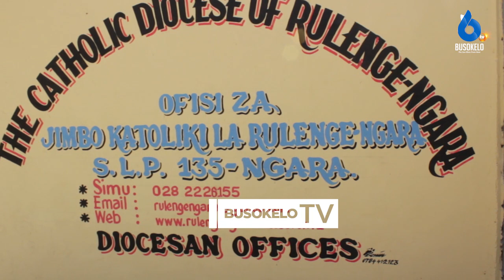RAIS SAMIA ANATESEKA NA SHERIA KANDAMIZI/AWAMU YA TANO ILITUBANA SANA- ASKOFU NIWEMUGIZI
Askofu wa kanisa cathoriki Jimbo la Rulnge Ngara Severine niwemugizi ameeleza mwenendo wa serikali ya awamu ya tano pamoja na matarajio ya mabadiliko ya baraza la mawaziri